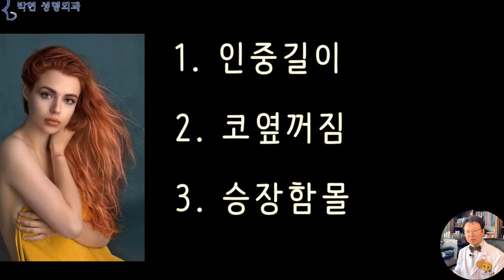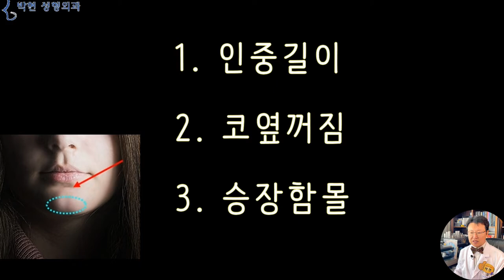입술 필러 시술후 뒤집어 까진 입술 모양이 되는 이유 - 코옆꺼짐과 승장 함몰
지난 시간에 아래턱 들어가는 방법에 대해서 설명드리면서 꺼져 있는 코옆 팔자주름 부분을 융기 시키고 입술의 기운을 확장 시키지게 되면 돌출되었던 앞턱이 짧아져 보이고 들어가 보인다고 하였습니다.
출처 Pixabay Farhan Ihsann
지난 시간에 이 노란 점선 원 부분의 아래턱이 들어가 보이는 방법으로
꺼져 있던 팔자 주름 부분을 빨간 화살표 방향으로 융기 시키면 상대적으로 노란 점선 원 부분의 아래턱이 작아 보이는 효과가 있다고 하였습니다. 즉 코옆꺼짐이 융기 되게 되면
출처 Image by Drak Code from Pixabay
이와 같이 코 바닥이 올라가면서
노란 턱끝 보다 빨간 코바닥이 더 얼굴의 전방에 위치 하게 됨으로 인하여 상대적으로 아래턱이 줄어 들어 보이는 효과를 보게 되는 원리입니다.
빨간 부분의 코옆꺼짐과 노란 부분의 턱끝이 고층빌딩처럼 솟게 되면
그 사이에 있는 입술은 상대적으로 옆의 높고 강한 기운에 의해 짜부가 되어 함몰 입과 같은 양상이 연출이 되는데
출처  © trung18tuoi, 출처 Unsplash
이때 많은분들이 입술 필러 시술로 입술 확장을 시도 하게 됩니다. 그러면 입술의 기운이 자주색 화살표 방향으로 증가 하게 되는데요

1. 인중길이
2. 코옆꺼짐
3. 승장함몰

이때 고려해야할 요소 들로써는 이와 같은것들이 있는데
인중이 긴데 입술에 필러를 넣으면 이러한 오리입술모양이 되며
코옆 팔자주름이 꺼져 있는데 입술이 두꺼우면 이러한 흑인형 입술이 됩니다.
세 번째의 승장이라는 부분은 하늘색 점선원의 아래턱과 입술 사이에 옴폭하니 들어간 빨간 화살표 부분을 이르는데,
팔자주름이 꺼져 있는데
윗입술이 두꺼우면 윗입술이 들려 보이고
승장 함몰이 있는데
아랫입술을 도톰하게 하기 위해 필러를 맞게 되면 아랫입술이 발라당 까 뒤집어 지게 됩니다.
즉, 입술을 확장 시킬 때 위쪽으로는 빨간 화살표의 코옆꺼짐, 아래쪽으로는 노란 화살표의 승장 함몰 때문에 오리 입술이나 뒤집어 까진 입술이 발생하게 되는것입니다.
다시 이 사례로 돌아와 보면 이 여성분은 노란 부분의 아래턱이 신경 쓰이기는 하지만
또한 이 육중한 사각턱을 줄여서 얼굴 축소를 하셨는데요, 그로 인하여 발생한 개턱 부작용은 빨간색 부분의 중앙안면부 융기술로 보완하신 상태입니다.
그리고 보라색 화살표 방향으로 입술의 기운까지 보완하였는데
뜻하지 않게 입술과 턱끝 사이의 하늘색 타원형의 승장 함몰로 인하여 입술이 자꾸 까 뒤집어 진다고 필러를 빼 달라고 오셨습니다.
왼쪽의 사진에서도 보시다 시피 입술과 턱끝 사이의 승장이 노란 화살표 방향으로 함몰되어 있으면 입술은 저절로 자주색 화살표 방향으로 까지게 되는 원리입니다.
이는 빨간 화살표 방향으로 귀족을 융기시키는 원리와 같이
노란 화살표 방향으로 승장 꺼짐 지방이식을 하게 되면
뒤집어진 입술이 다시 제자리로 돌아가게 되는것입니다.
이 노란 화살표의 승장 지방이식의 또 하나의 잇점으로는 턱이 크지 않은데도 주걱턱으로 보이는 경우 승장이 융기 됨으로 인하여
하얀 화살표 만큼 턱끝이 아래로 들어가 보인다는것입니다.
이는 귀족수술을 하여 돌출된 잇몸이 들어가 보이는것과 같은 원리입니다.
지난 시간에 아래턱이 주걱턱처럼 돌출되어 있는 부분은 턱을깍지 아니하고 하얀 점선 원 부분을 전방으로 돌출 시켜서 턱끝을 상대적으로 들어가 보이게 하는 관상성형법에 대해 말씀을 드렸었는데요 오늘은 그 구성성분이 코옆꺼짐 입술 그리고 승장이라고 세분하여 설명드렸습니다.

오늘은 입술 필러를 맞고 나서 입술이 까 뒤집어 지는 해부학적 원인에 대해서 알아 보았는데요, 가령 예를 들어서 여드름이나 블랙 헤드를 짤 때 블랙 헤드의 위 아래 옆을 꽉 두르면 블랙헤드가 삐직 튀어 나오듯이 승장과 귀족이 꺼져서 압착이 되어 있으면 입술이 까지게 된다는 것에 대해 말씀 드렸습니다.